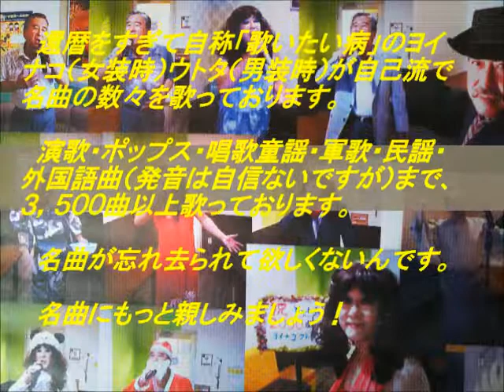表題付いっそセレナーデ歌詞付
井上陽水さんの名曲『いっそセレナーデ』を歌い直して歌詞も付けてみました。